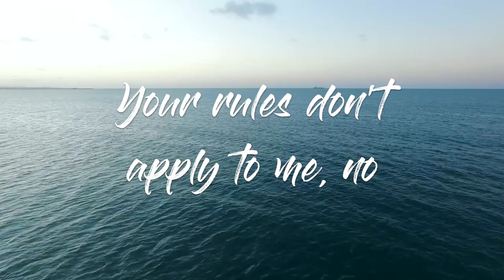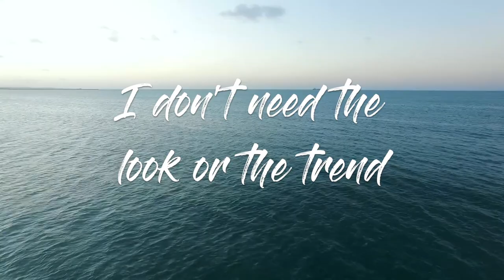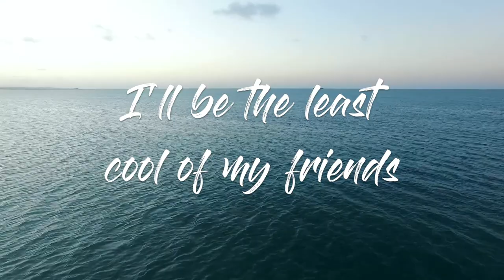So Good to Be Free (Lyrics) - Angela Predhomme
Singer-songwriter Angela Predhomme makes laid back, soulful music. Predhomme’s songs have been heard by millions through television, film, and streaming channels. Her music was in the popular Hallmark movie “Christmas on Honeysuckle Lane,” Lifetime’s hit show “Dance Moms,” Freeform’s “Switched at Birth,” a commercial for ING Bank, among others.

LYRICS:
Oh, it’s so good to be free
Your rules don’t apply to me, no

I blow away all the pressure
To measure up to
What don’t mean a thing

Oh it’s so good to be free, yeah
No slave to society, no

I realized that to fit in
Is quitting on
The one and only me
Oh, I’m freest as me

I don’t need the look or the trend

I’ll be the least cool of my friends
You can have all that

I won’t please the pack

‘Cause I’m free
To be whatever I choose to be

Letting life roll with such ease, yeah
What used to cause me to stress out
I bless now ‘cause that stuff don’t own me
Oh, I‘m finally free

(Instr.)